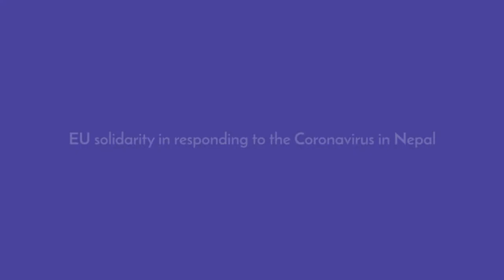EU solidarity in responding to the corona virus in Nepal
On 2 May, the French Embassy in Nepal organised a repatriation flight back to Europe for French and other EU citizens, and also citizens from third countries – 303 passengers in total. This brought the number of repatriation flights conducted by EU Member States to date to 9, and the total of repatriated citizens of all nationalities to more than 2,300 citizens.

The EU Delegation underlines that all of these repatriation flights, organised in response to the unprecedented pandemic the entire world is facing, have been an exercise in EU solidarity, the organising Member State taking on board other citizens to bring everyone home and leave no one behind.

This latest French flight is particularly noteworthy, in that the inbound flight carried a cargo of 3,000 PCR test kits funded by Germany which were handed over to the government of Nepal. That’s efficient teamwork from EU-Member states, and shows our solidarity not only with our EU citizens, but also with our friend and partner, Nepal, in this time of crisis.